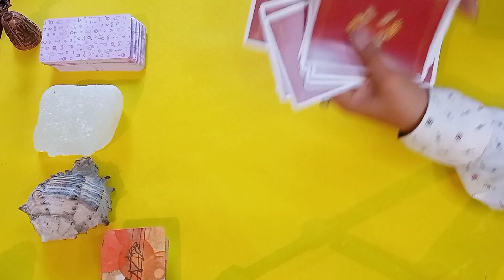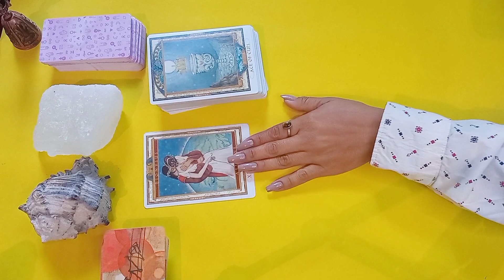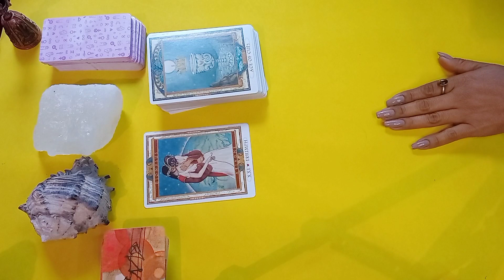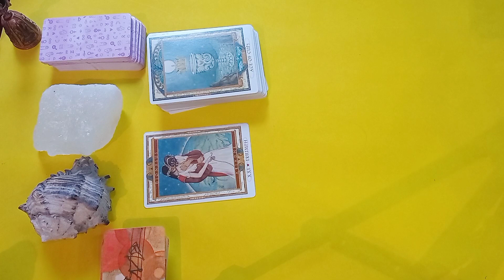El DIVINO te llevará A París 💕😚😱🙀💕